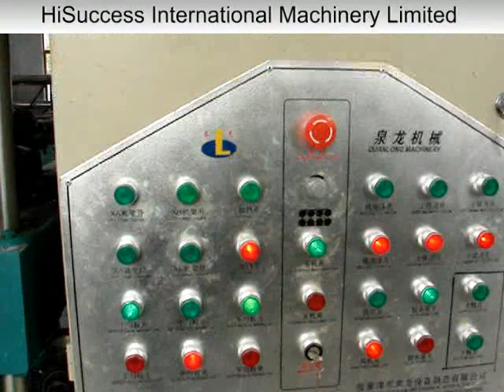Sandwich panel machine, EPS/ Rock wool/ Z lock/ refrigeration panel/ pre-fabricated panel machine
sandwich panel machine, Z lock sandwich panel machine, roof panel machine, refrigeration panel machine, pre-fabricated panel machine

HiSuccess International Machinery Limited.
Add: R. 1909, Aviation Tower, No. 18, Xin Jin Qiao Rd, 201206, Shanghai, CHINA